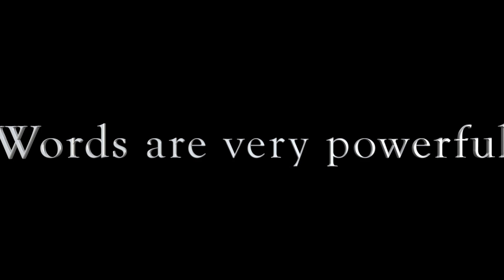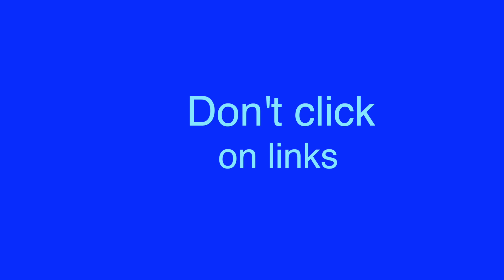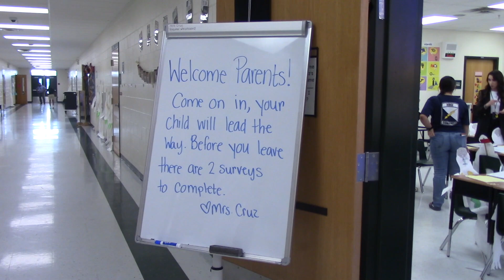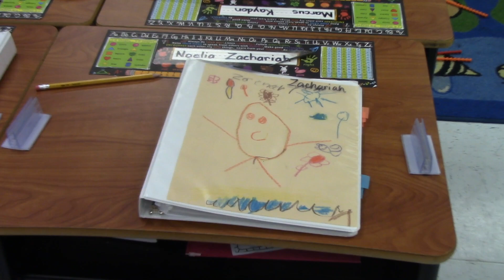Show 4 21 23